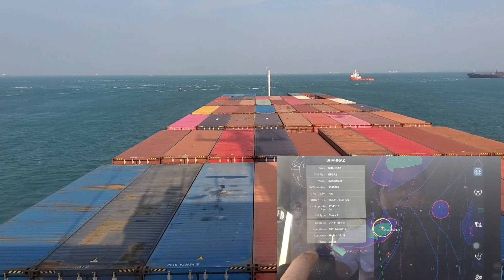BATU BERHANTU-SHIP CHANNEL - Ship Channel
TRAINING ON BOARD MERUPAKAN KEWAJIBAN SEBAGAIMANA DISYARATKAN KONVENSI INTERNASIONAL REGULASI 19 Chapter III SOLAS Ch. III.

SAAT JOIN KEPERUSAHAAN PELAYARAN PARA KANDIDAT WAJIB MENGIKUTI TRAINING BEFORE JOIN SHIP, DAN SETELAH JOIN SHIP PELAUT WAJIB MENGIKUTI TRAINING AND FAMILIARISATION ON BOARD SESUAI MANUAL (SMK/SMS) PERUSAHAAN.

SELAIN TRAINING, PARA ABK JUGA WAJIB MENGIKUTI LATIHAN KESELAMATAN, KEAMANAN, POLUSI DAN LATIHAN KESEHATAN, TERUTAMA DALAM MENGHADAPI KEADAAN DARURAT.
NAKHODA WAJIB MEMBERIKAN BIMBINGAN, EDUKASI DAN PELATIHAN MENYANGKUT KESELAMATAN BERNAVIGASI DENGAN MEMBIMBING CARA MENGOPERASIKAN SEMUA ALAT2 NAVIGASI, DAN BAGAIMANA MENGIMPLEMENTASI SEMUA REGULASI KONVENSI INTERNASIONAL SEPERTI SOLAS, COLREGS, LOAD LINE, STCW 95/2010, MARPOL, CODE OF LSA/.FFA, DAN SEMUA LIBRARY YANG ADA DI ANJUNGAN AGAR PERWIRA DAPAT MENJALANKAN TUGAS JAGA DENGAN BAIK DAN BERHASIL HINGGA TIBA DITEMPAT TUJUAN.

SEMOGA VIDEO INI BERMANFAAT UNTUK MEMOTIVASI PARA PELAUT PEMULA, CADET DAN PERWIRA JUNIOR.

WASALAM,
Rob'Wild
Capt. Persobi Waldemar. M